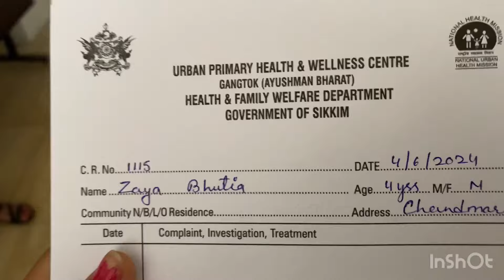Me and zaya went to hospital🏥 to do dressing tibetan sikkim youtubervlog 🫶🫶🫶